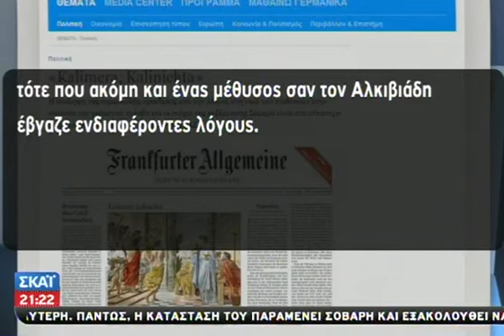Πικρόχολα σχόλια για την ελληνική προεδρ - 31/12/2013